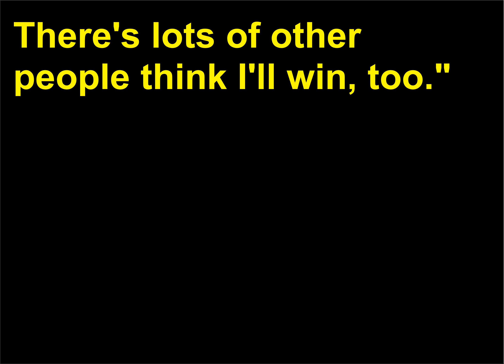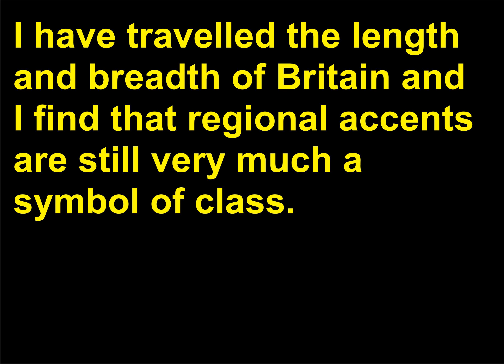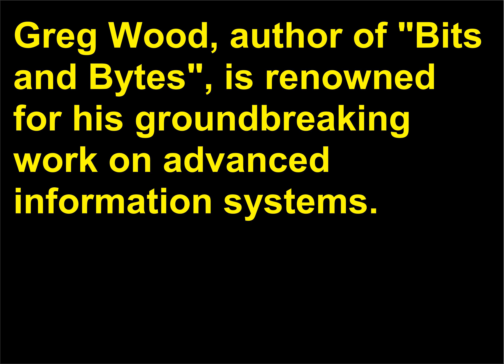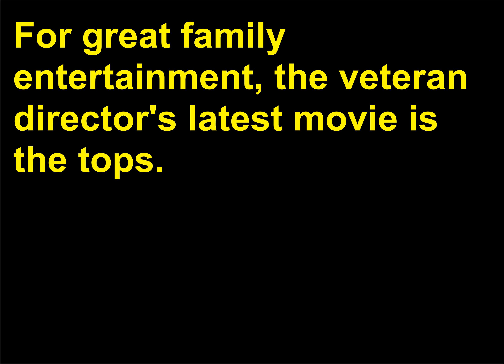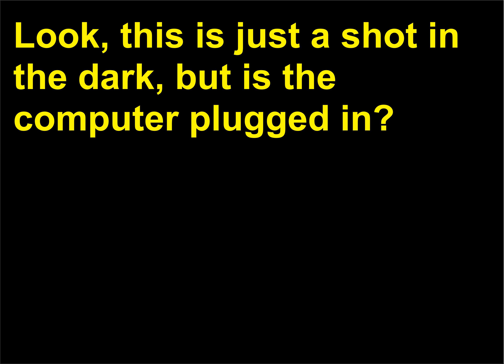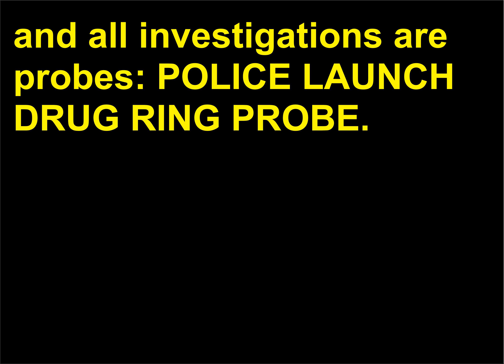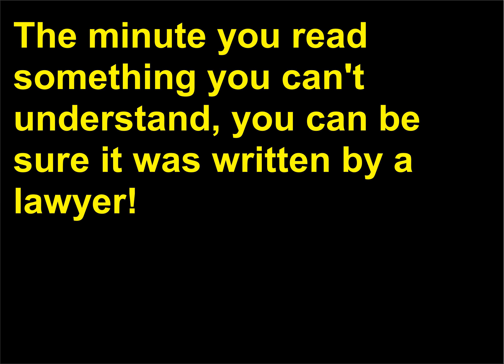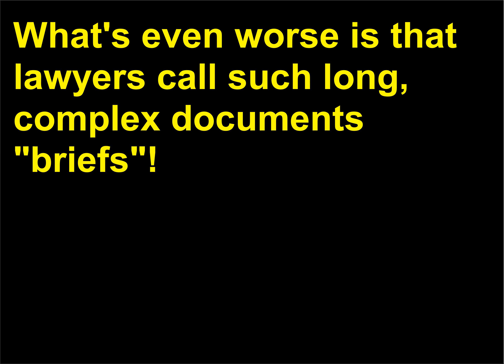limba engleza citire c1 12